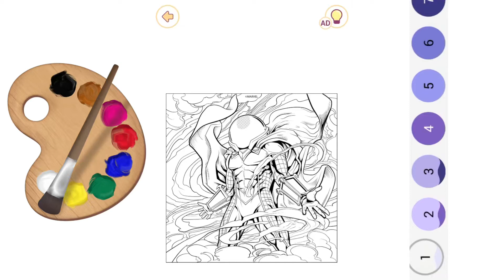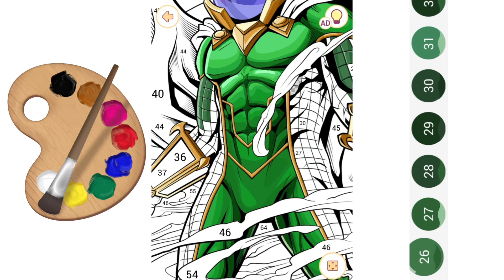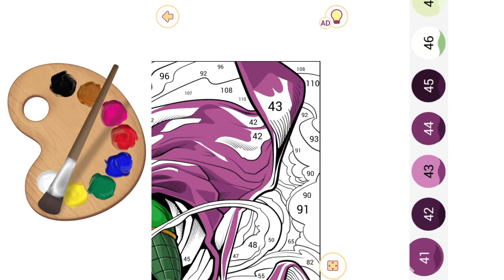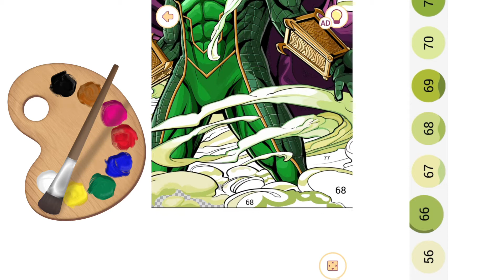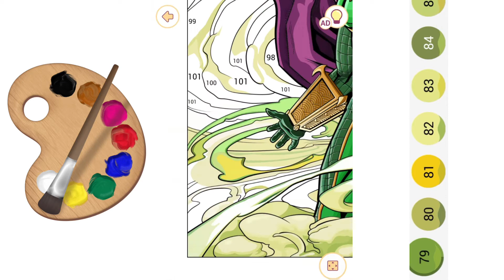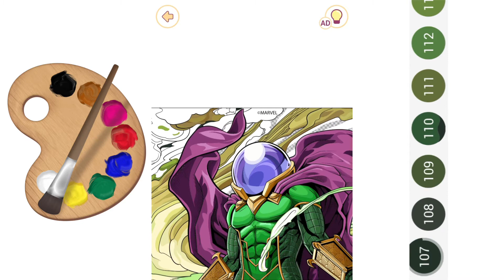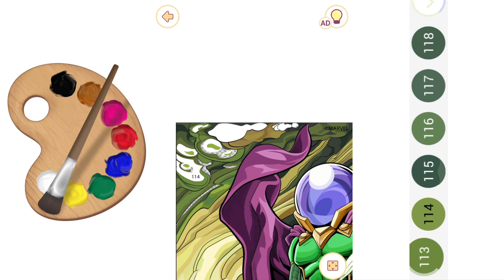Drawing Mysterious - Happy Color ( MARVEL )